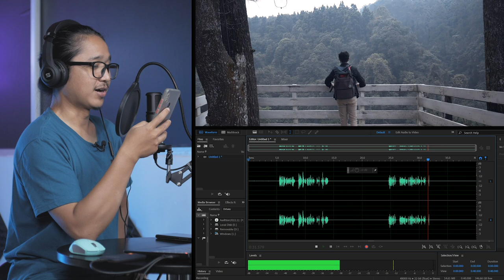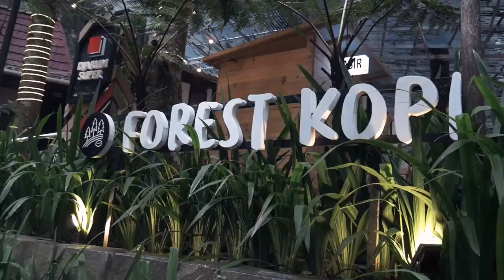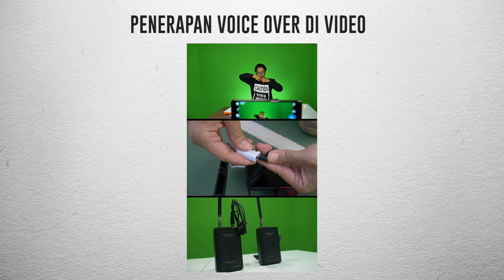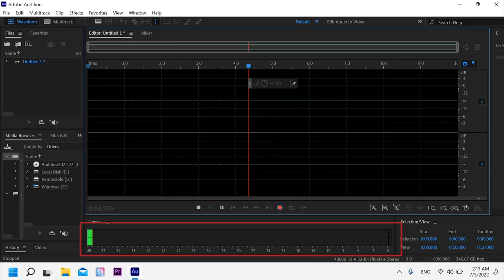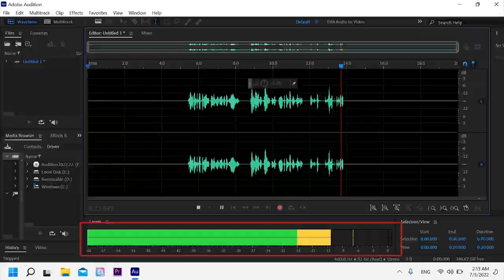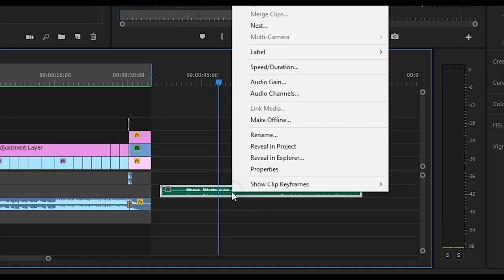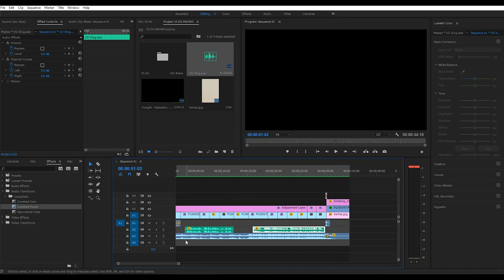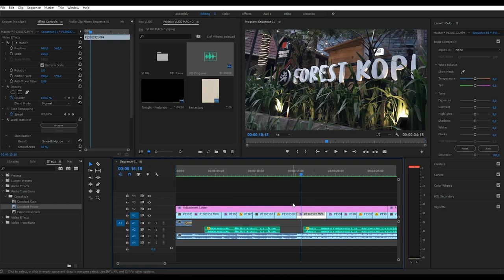Video lebih baik dengan memakai Voice Over (VO) Ft Maono AU-PM422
Salah satu teknik biar video yang kita buat lebih baik dan informatif adalah dengan menambahkan Voice Over, dan kali ini saya pakai Mic Maono AU-PM422 untuk merekam voice overnya.